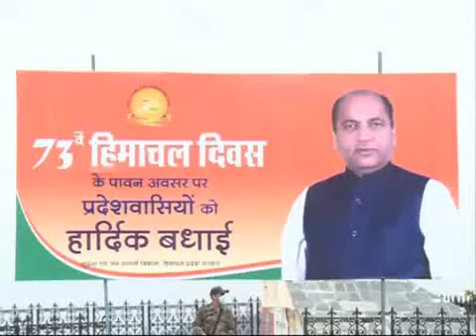शिमला के रिज पर मनाया गया हिमाचल दिवस, मुख्यमंत्री ने ली सलामी, देखिए पुलिस परेड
Hon'ble CM unfurling the Tricolour at historic The Ridge on the occasion of 73rd Himachal Day on 15/4/2020. Due to Corona pandemic the celebration was a low key affair.